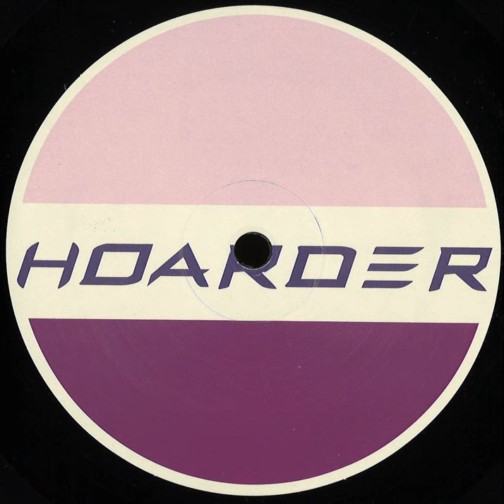Oden & Fatzo - Comeback Mobster